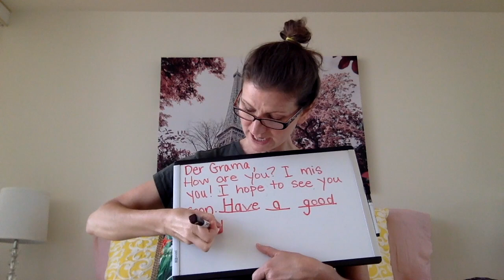Morning Meeting: Day 12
Today we will be sharing how we feel, finishing our letters to someone we love, and playing a game of Mr. Narwhal says! Be sure to bring your writing from days 9-11 and something to write with!